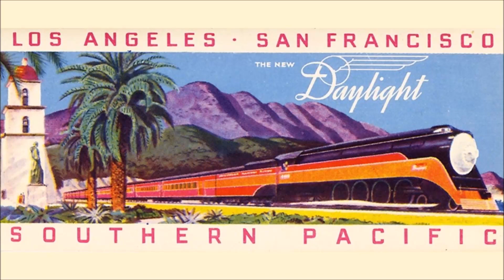Daylights Models by ASTER, Bachmann, ConCor, DavidLeech, KATO, MTH, RivaRossi, Roundhouse, Sunset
Daylight train models in many scales/gauges by ASTER (1), Bachmann (H0), ConCor (H0), DavidLeech (1), KATO (N), MTH (0), RivaRossi (H0), Roundhouse (H0), Sunset Models ( H0)